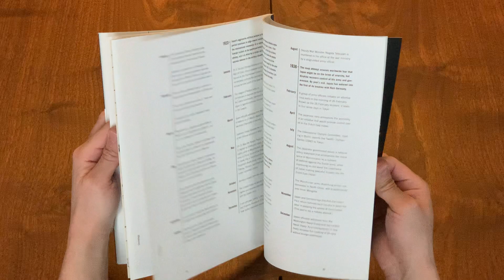Tokyo The Imperial Capital: Woodblock Prints by Koizumi Kishio, 1928-1940